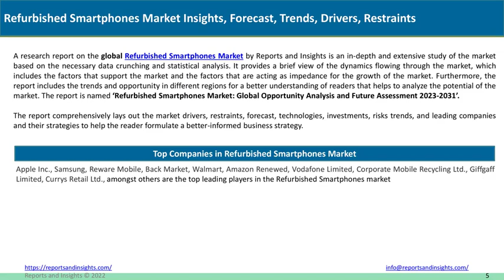Refurbished Smartphones Market Report, Size, Share 2023-2031